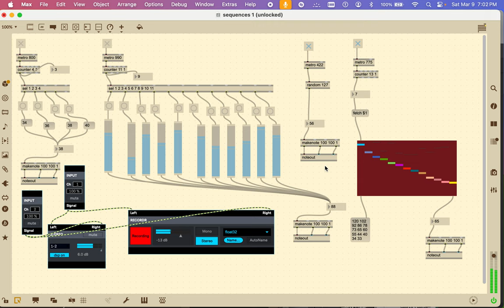[EPILEPSY WARNING] Screen Recording 2024 03 09 at 6 57 54 PM max 8 playing my microkorg xl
max 8 playing my microkorg xl